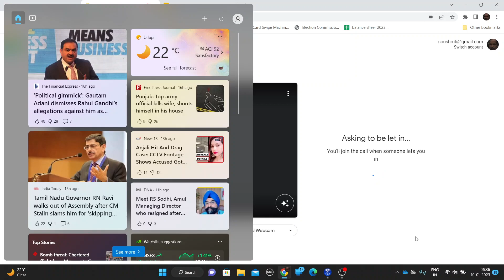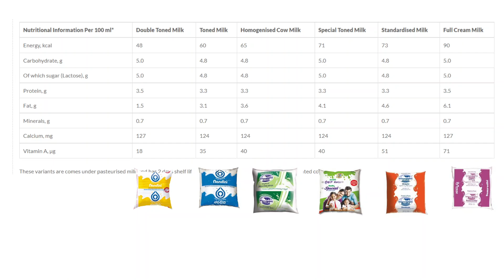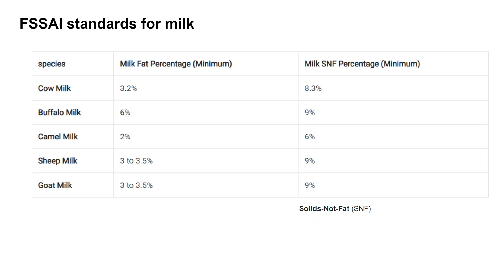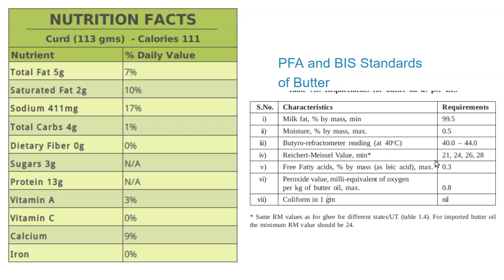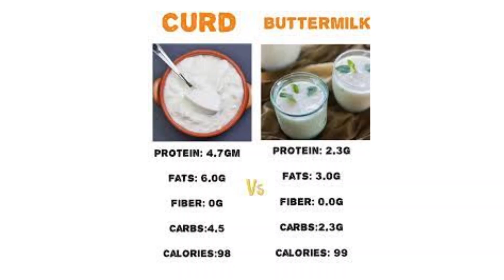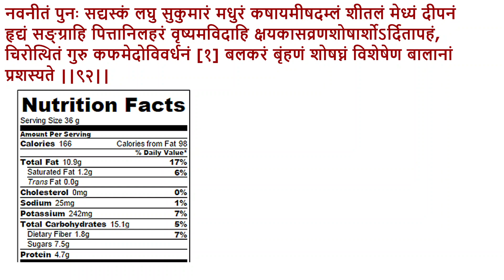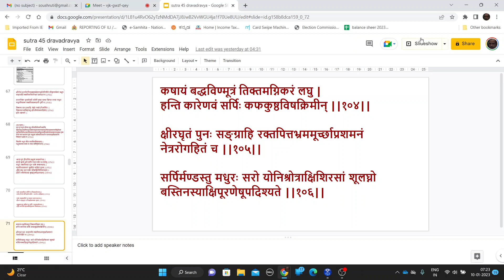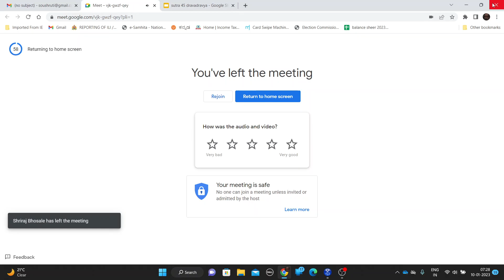dravadravya part 2 110 01 23